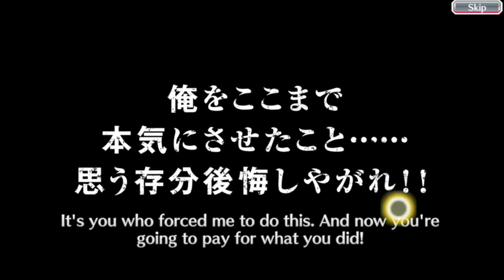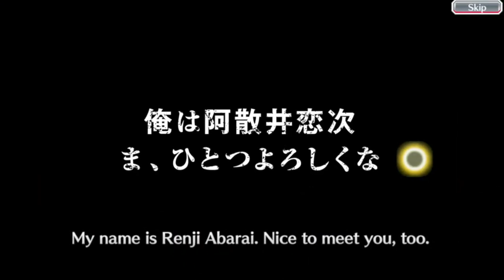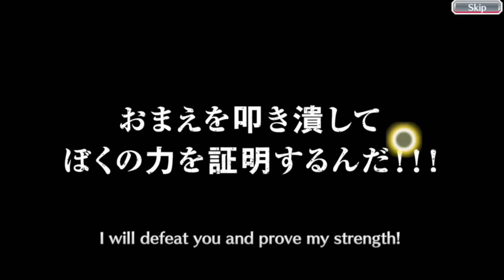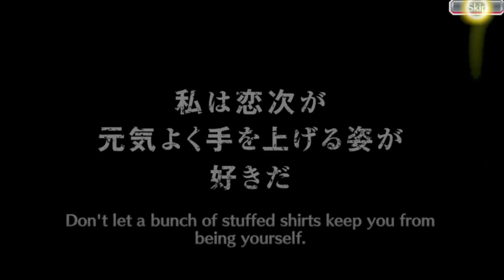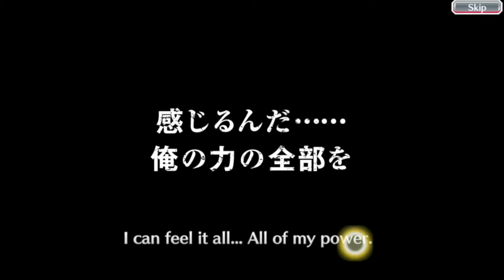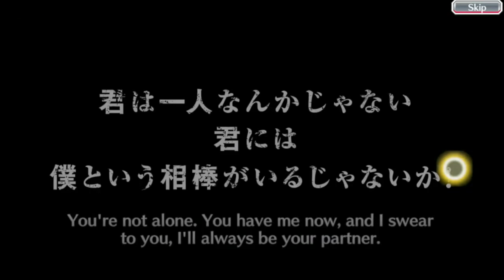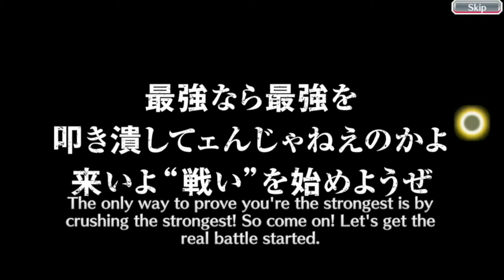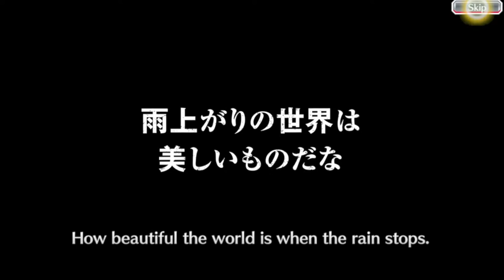The Summer Summons Luck Is Still Strong | Bleach Brave souls 9th Anniversary Summons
This is from a stream I did summoning on the 9th anniversary banner shortened for a video.

New to YouTube any advice tips or tricks would be vary helpful let me know if there is any other games you would like to see and be sure to like and subscribe 🙂